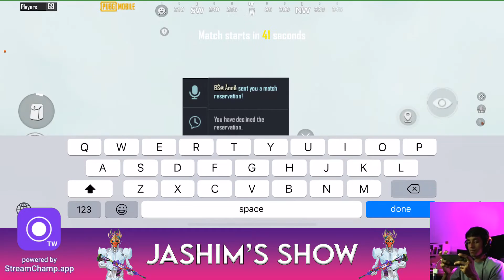SOLO Conqueror Push | C3S7 | Day 2 | PUBG Mobile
Hi, welcome to my solo pubgm stream.

Follow on Instagram for updates @jashimsshow